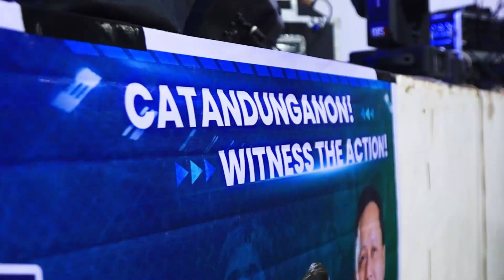QUICK CATCH UP: Ako Bicol Cup Catanduanes Opening Ceremony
CATANDUNGANON LET'S PLAY!

Fast Rewind tayo sa mga highlights nitong Opening Ceremony ng Ako Bicol Cup Catanduanes.

Kaninong team ang inyong suporta? Tara na! Game na!